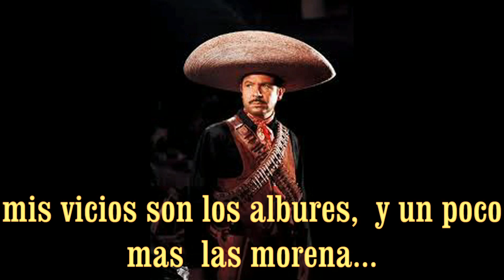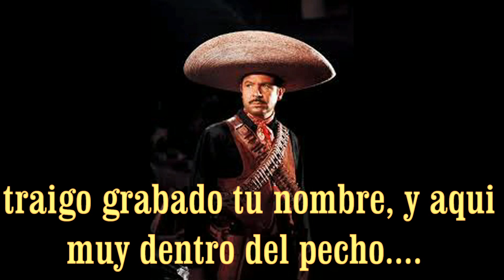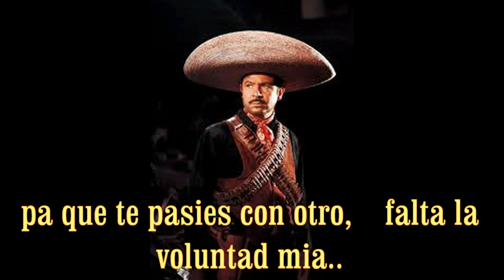Karaoke /ANTES QUE SALGAS EL LUCERO7 Antonio Aguilar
canal de videos de ayer y hoy,  para cantar como antonio aguilar